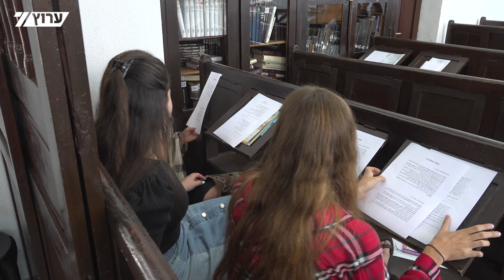השמיניסטיות עלו לקבר הרב קוק והרב צבי יהודה קוק